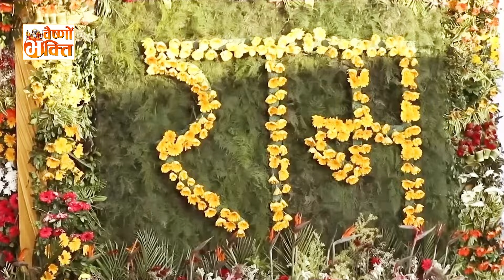Video | सज गई अयोध्या नगरी | Adarsh Pandey | Saj Gayi Ayodhya Nagari | New Ram Bhajan Song 2024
► Album - Swarg Bana Ayodhya
► Song - Saj Gayi Ayodhya Nagari
► Singer - Adarsh Pandey
► Lyrics - S.S. Bharti

12694-BHP_VNM_RPL